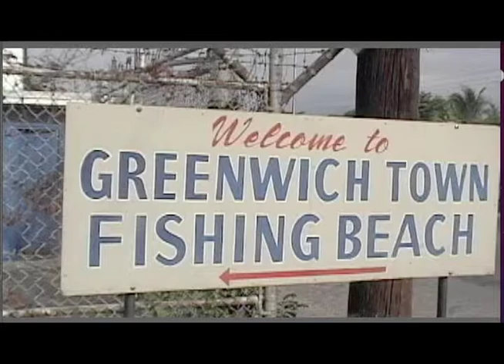Devon Scott - Jah Is On My Mind